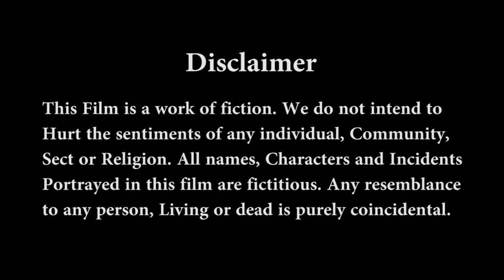Easy Bridal Hairstyle Tutorial | Step by Step Bridal Bun Hairstyle with Long Hair